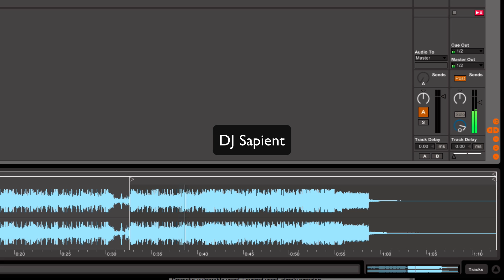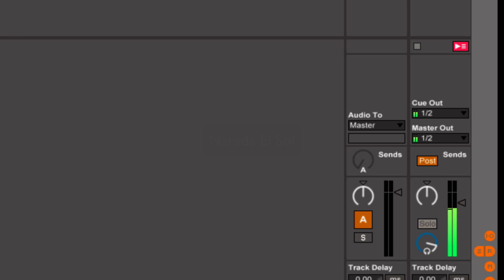Stret Cred Teaser Movie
A short teaser for our upcoming release.